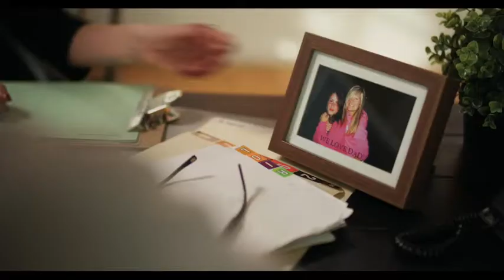Sera Lys McArthur reel 2017 revamp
A compilation of scenes highlighting the work of actress Sera-Lys McArthur